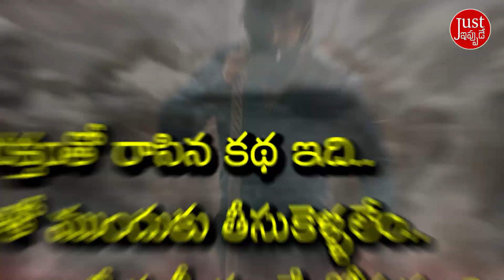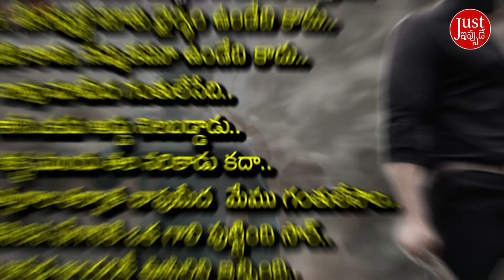KGF 2 Powerful Dialogues I KGF Chapter 2 Dialogues in Telugu I By Just ippude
Basic General Knowledge Questions and Answers. These are very important and latest Basic General Knowledge Questions for all competitive examinations. So, practice with this extensive collection of Basic GK Questions and Answers. You can answer the GK Questions for fun too.

 There are a lot of Basic General Knowledge Questions and Answers in the GK Online Test. Candidates can enhance your public speaking skills with this General knowledge.

 It can help in improving the innovation and creativity of aspirants. If you are planning to apply for the jobs or competitive examinations, then take part in the Basic General Knowledge Online Test.